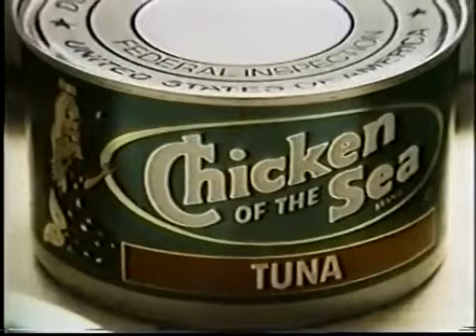Chicken of the Sea Commercial (1979)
What's the best tuna you asked?